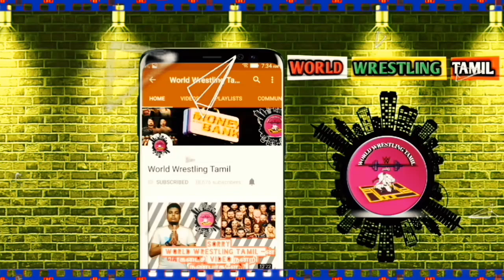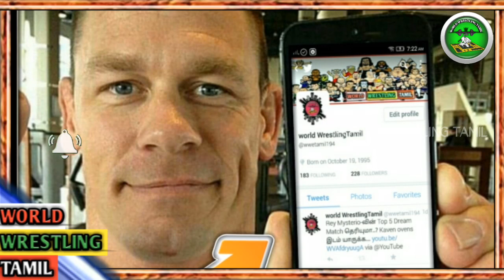SmackDown 1000-ல யார் யார் வருவார்கள்..? WWE-க்கு ரொம்ப தைரியம் தான்..!/World Wrestling Tamil